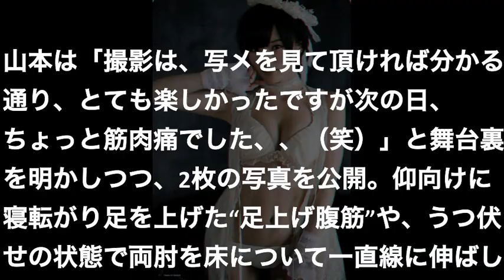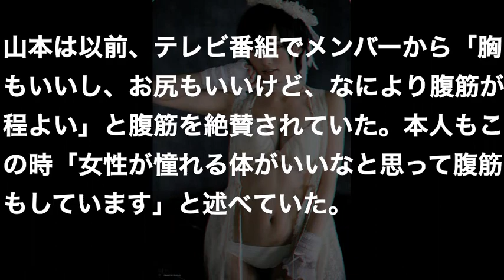山本彩（NMB48）がターザンにて美腹筋を披露！すげー！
引用元